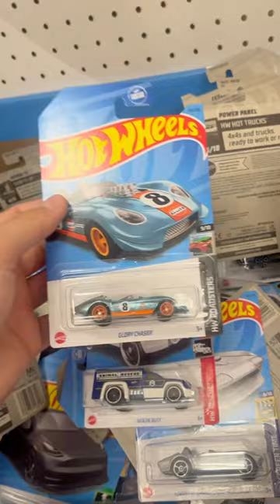FOUND THIS SUPER TREASURE HUNT! HOT WHEELS!🔥